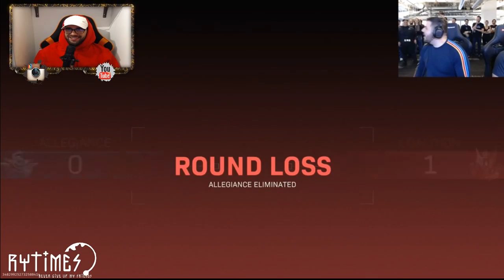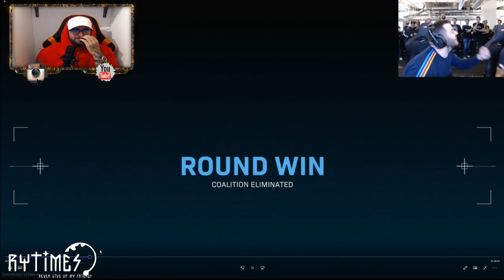MODERN WARFARE MULTIPLAYER GAMEPLAY - Das wird so Nice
❤️ÖFFNEN FÜR SEXY STUFF❤️

Meine Musikquelle :
Super Musik schaut vorbei

Wir spielen auf der Xbox One
GamerTags:

Mein GamerTag :
RyTimes

Die Gang:

YungRyoo
SomeVegito
LonleyAyo
x NewAyo x
INoaaah
YoungScopz
EL Muchachouu

Ps4:
Twitch RyTimes
Danke an alle die mich so Mega Fleißig unterstützen...!

Viel Spaß